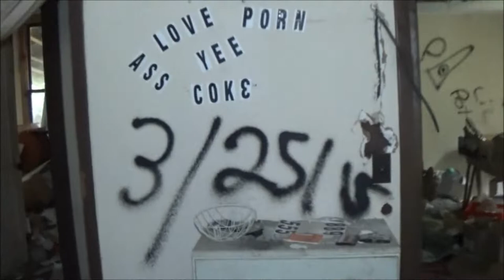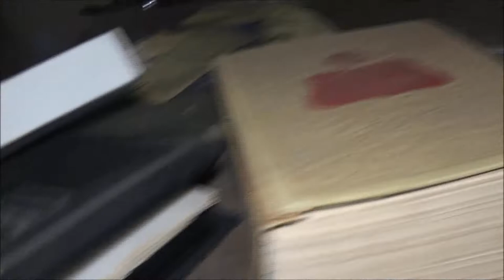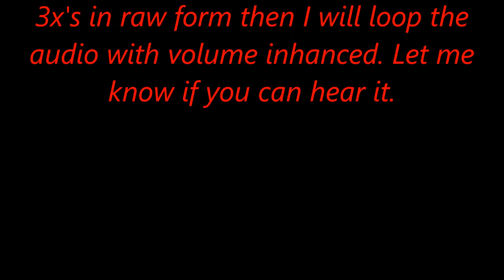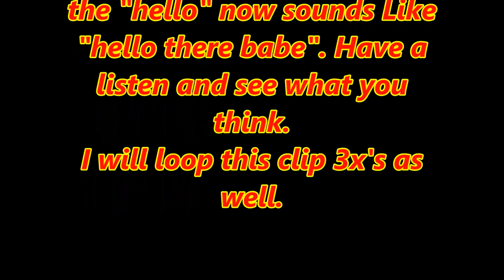Class A EVP Captured In An Abandoned House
went out to do a little urban exploring and came home with an added bonus, check it out.